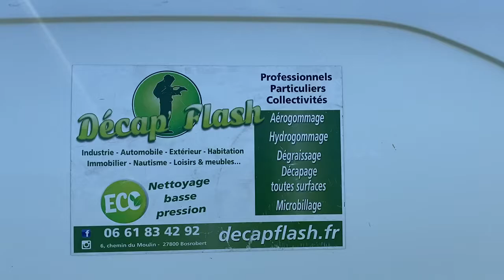Décapage de colombages sur facade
DécapFlash vous présente le décapage par aérogommage de colombages.

Décap'Flash réalise des interventions d'aérogommage, d'hydrogommage, de sablage sur différents supports tels que les métaux, le bois et la pierre.